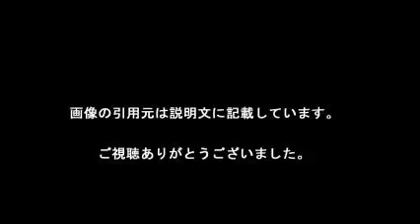鳥谷「ダメなら」引退も覚悟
【引用元画像】
00:00:00.00 → ・鳥谷「ダメなら」引退も覚悟

00:00:05.45 → ・【阪神】鳥谷、引退覚悟で今季に挑む「ダメなら辞める」 （スポーツ報知 ...

00:00:10.91 → ・阪神・鳥谷「駄目なら辞める」 - goo ニュース

00:00:16.36 → ・【阪神】鳥谷、引退覚悟で今季に挑む「ダメなら辞める」 さはらチャンネル

00:00:21.82 → ・【阪神】鳥谷、引退覚悟で今季に挑む「ダメなら辞める」(スポーツ報知 ...

00:00:27.27 → ・【野球】阪神鳥谷、引退覚悟で今季に挑む「ダメなら辞める」 [無断転載 ...

00:00:32.73 → ・鳥谷敬 hashtag on Twitter

00:00:38.18 → ・【野球】阪神鳥谷、引退覚悟で今季に挑む「ダメなら辞める」 [無断転載 ...

00:00:43.64 → ・ODNトップへ

00:00:49.09 → ・【阪神】鳥谷、引退覚悟「ダメなら辞める」